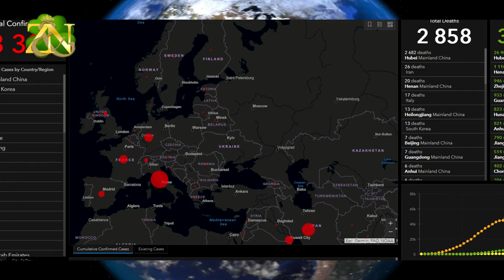Коронавирус атакует и убивает Европу! Как я выжил!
То, что коронавирус доберётся до Беларуси было понятно, но что так скоро - нет. Мне например важнее, когда будет коронавирус в Лепеле! Этот город находится на пересечении нескольких направлений между Европой и востоком. Если коронавирус появится в Витебске и Полоцке, он появится и в Лепеле.
Стоит упредить. Видео записано на раз, коротко. В упоминании про страны СНГ фигурируют и другие государства, которые к содружеству не относятся. Среди способов распространения указано верно. Насчет вопроса закрытия границ, должно быть понятно, такая мера носит избирательный характер.
Предположить конец сценария по распространению коронавируса не представляется возможным.  Ведущие вирусологи называют срок получения вакцины к концу года. Но с учетом отсутствия выработки иммунитета к вирусу и наличию возможности снова заболеть, речь о вакцине становится малой надеждой. Похоже сценарий многих блог бастеров про аппокалиптические эпидемии стал реальностью. Кто сможет спастись от угрозы? Все кто моложе 30 лет и чей организм достаточно силен и стоек к воздействию паразитов.
Если люди которым все пофиг не примут во внимание остроту проблемы,  может пострадать совсем невиновный человек.
Постарайтесь объединить усилия в борьбе с коронавирусом.